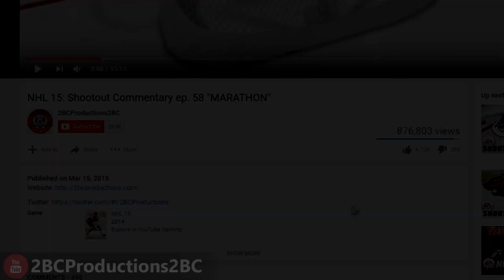THE MAPLE LEAFS ARE BORN - Civilization 6 - Gathering Storm - Canada ep. 18